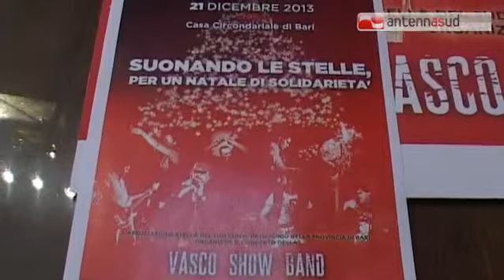TG 19.12.13 Reati sessuali, alla provincia di Bari un protocollo per il reinserimento dei detenuti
Ridare ai detenuti, in carcere per reati di natura sessuale, una possibilità concreta di rientrare nella società da persone pentite e nuove. E' il fine di un protocollo firmato da Provincia e Casa Circondariale di Bari. Tante le iniziative in programma, come quella presentata questa mattina.